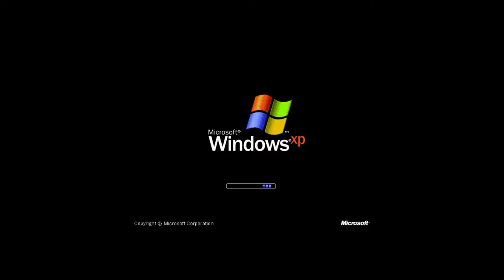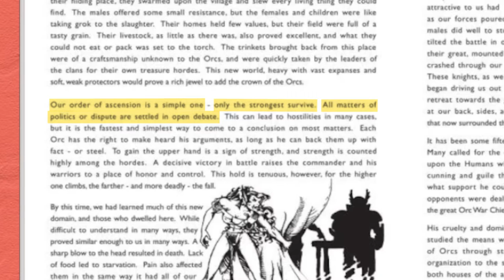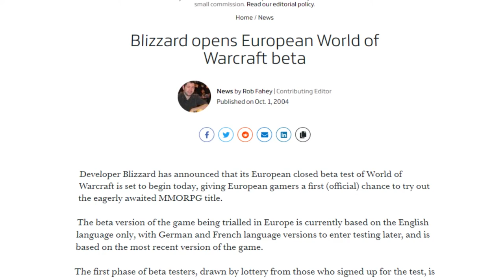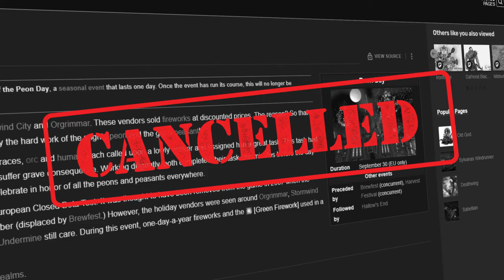WoW's Hidden Heroes - History of the Orc Peons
Work Work!

Bedroom art by Henrique Braghini